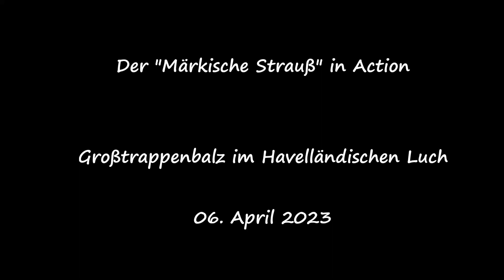Großtrappenbalz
Im Havelländischen Luch kann man von März bis Mai die Großtrappenbalz beobachten. Ein Naturschauspiel der besonderen Art. Bis zu 60 Trappen konnte ich zählen. Einige der Hähne waren in Balzstimmung und haben sich in große weiße Federbälle verwandelt. Nur leider sind die Entfernungen zu den Trappen sehr groß.